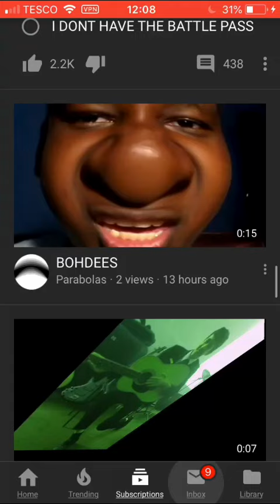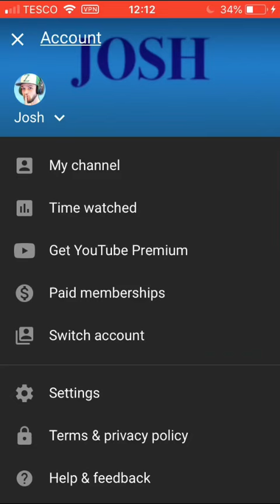Parabolas stole my video